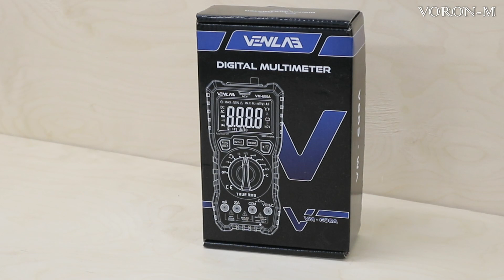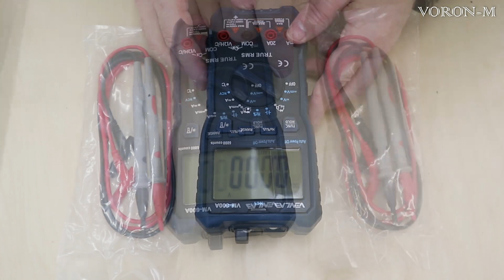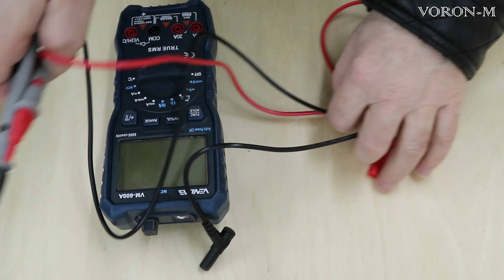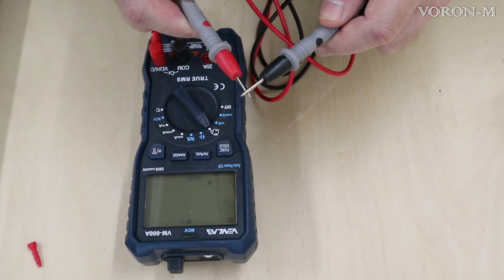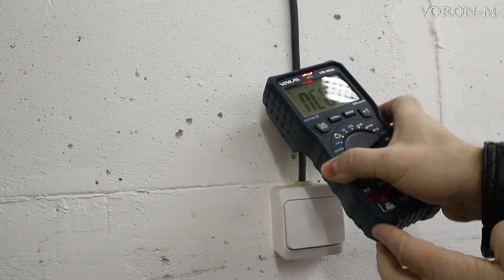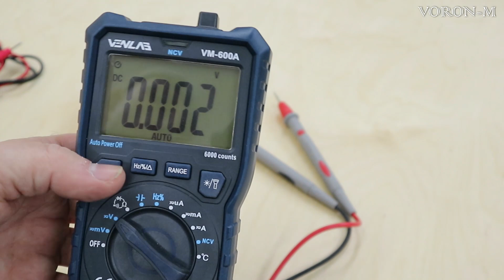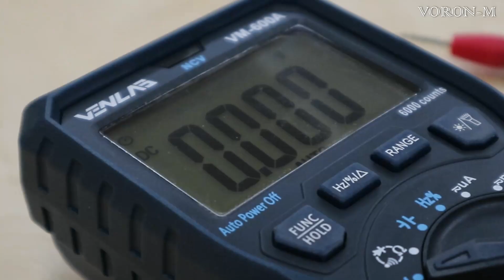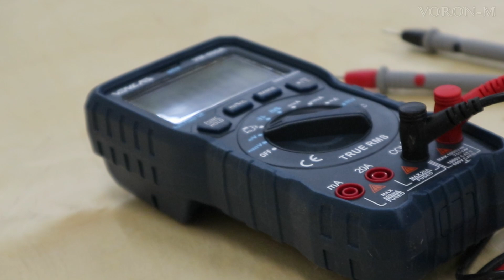Мультиметр Venlab VM 600A - Обзор мультиметра с Али Экспресс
Привет, ребята!
Это рекламный обзор от наших уважаемых китайских поставщиков. На данную модель мультиметра есть уже много роликов, в том числе и на русском языке. Если кому-то очень нужно узнать конкретные характеристики данного прибора, или убедится в качестве и точности этой модели, смотрите обзоры на ютубе. Я не являюсь постоянным пользователем подобных приборов, поэтому представил лишь общий обзор. Всем добра!
VM-600A на Aliexpress
код：8CMIQ33EGXG3

Меня зовут Олег.
Добро пожаловать на мой канал, на котором вы можете увидеть то, как я постигаю не лёгкое столярное ремесло.
В своей работе я использую как столярные станки, так и ручные столярные инструменты. Но, в любом случае я стремлюсь овладеть классическими приёмами работы с древесиной. Надеюсь, что мои ролики окажутся для вас полезными.

Давайте учиться столярному делу, вместе!

Я всегда готов к любому сотрудничеству.
Спасибо ВСЕМ!